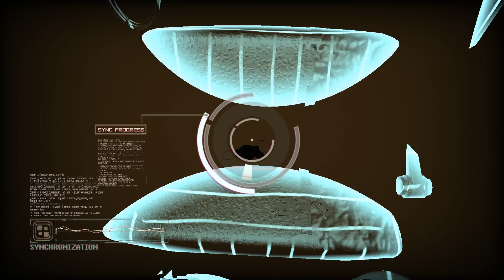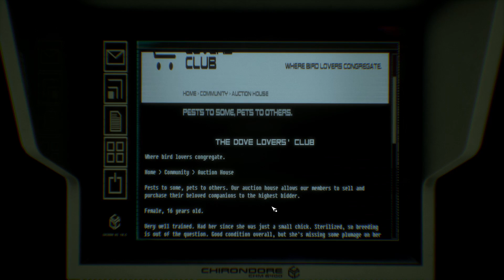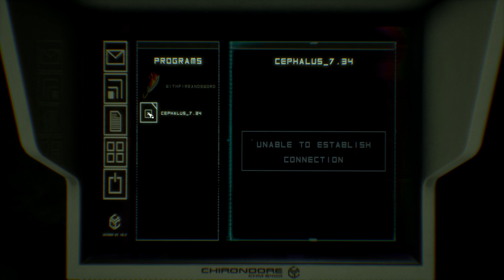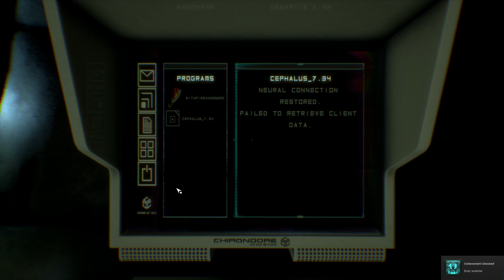Observer: Body Snatchers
We explore two minds that have melded into one and choose, should the woman be rewarded for her loyalty or is this scam finally over?

Observer is a survival horror video game played from a first-person perspective.It is set in 2084 Poland following a "digital plague" that cost the lives of thousands, resulting in war and rampant drug use.